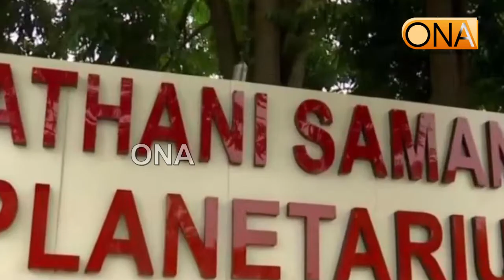ଆସନ୍ତା ୩୦ ଯାଏ ଆକାଶରେ ଦେଖାଦେବ ବିରଳ ଧୂମକେତୁ